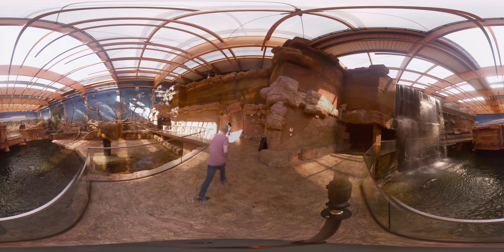Jak się robi filmy 360? Making of na wesoło :)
Zajrzyj za kulisy produkcji VR Premium i przekonaj się, że w naszej pracy musimy często...uciekać :)